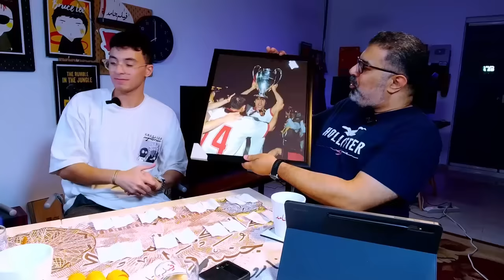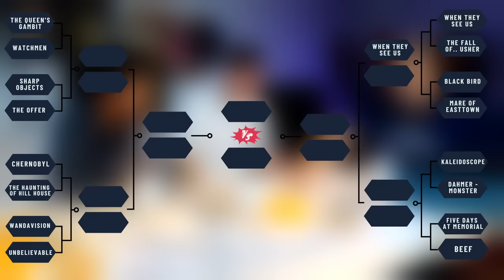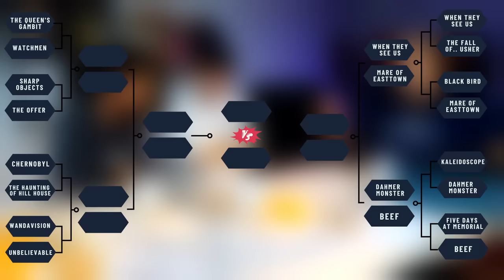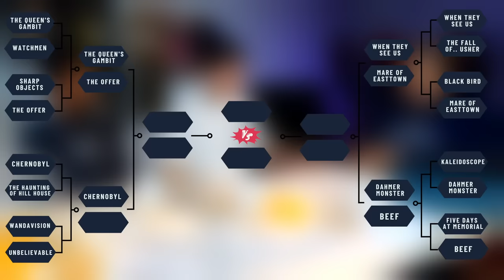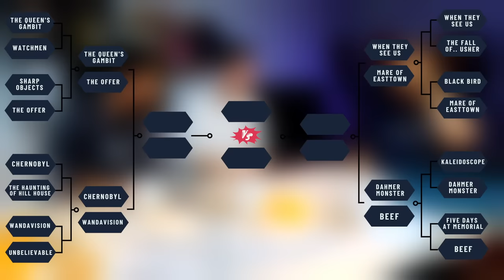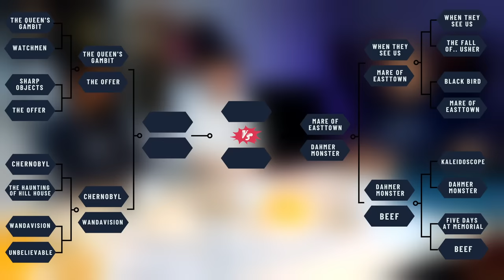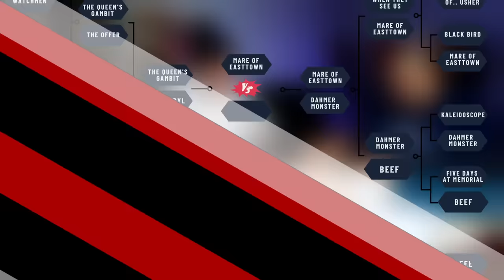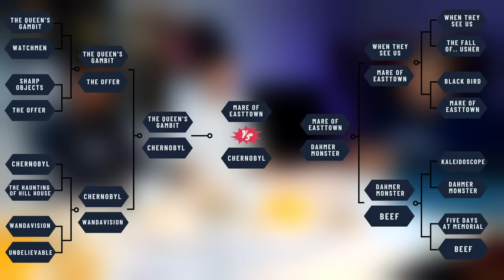منافسات أفضل مسلسل قصير في آخر خمس سنوات مع علاء اسماعيل وعبد الرحمن دردير 🥊 | دور الستاشر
وأخيراً حلقة عن المسلسلات مع شباب المراجعين المصريين علاء اسماعيل وعبد الرحمن دردير والتركيز على المسلسلات القصيرة صاحبة الموسم الواحد وبالتحديد أكثر في آخر خمس سنوات فقط. 16 مسلسل بدأوا الحلقة, مين اللي هايبقى في النهاية؟